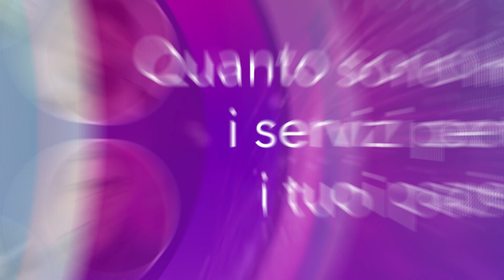Professionisti sanitari: quanto sono importanti i servizi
“Insieme nella gestione del diabete” è un’iniziativa di formazione e awareness messa in campo da Medtronic Diabete che vuole andare oltre la tecnologia, costruendo una partnership con i professionisti sanitari e offrendo una gamma di servizi e terapie in grado di soddisfare i bisogni delle persone con diabete e semplificare in generale l'approccio alla patologia